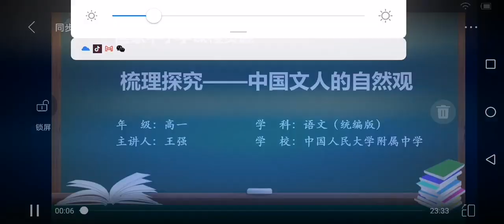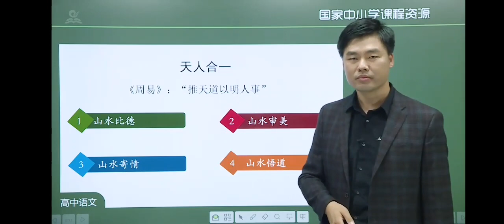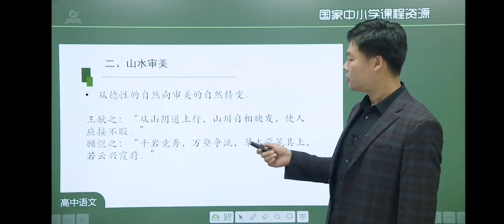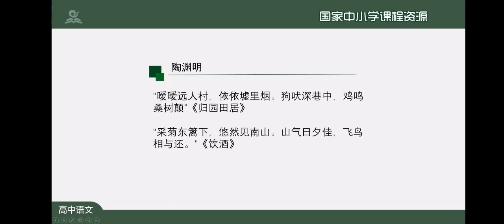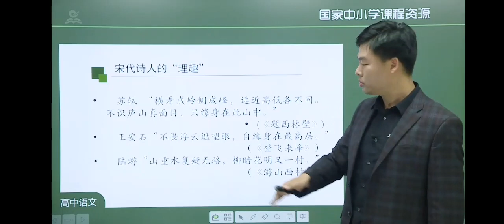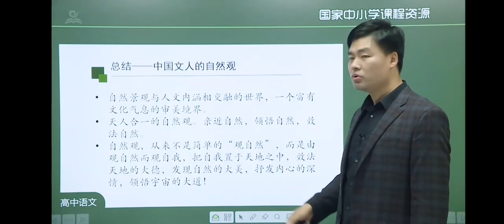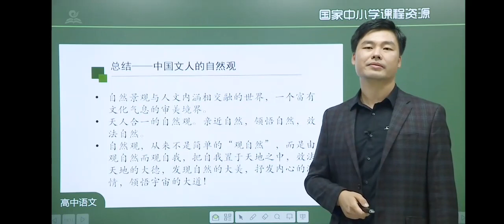52【梳理探究】 高中语文一年级（上册) 一起学中文 learning Chinese